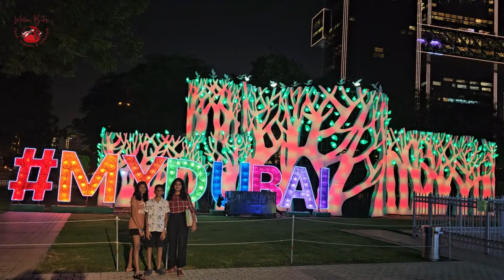Buckle Up for Dubai: A Teaser of Our Unforgettable Travel Tales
Embark on an epic journey through Dubai! Join us as we explore iconic landmarks and thrilling adventures.